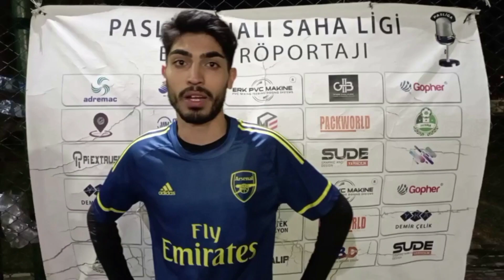ARSENAL FC WARRİOS FC Maç Sonu Ropörtajı